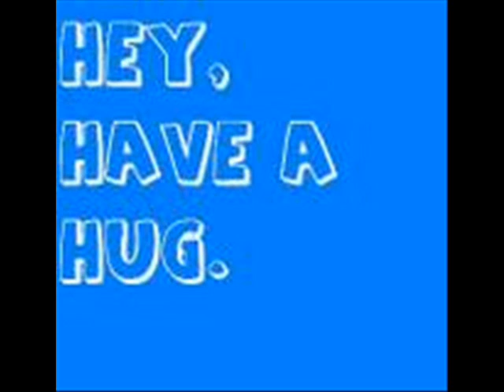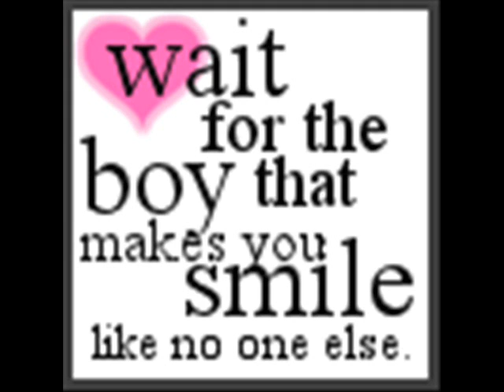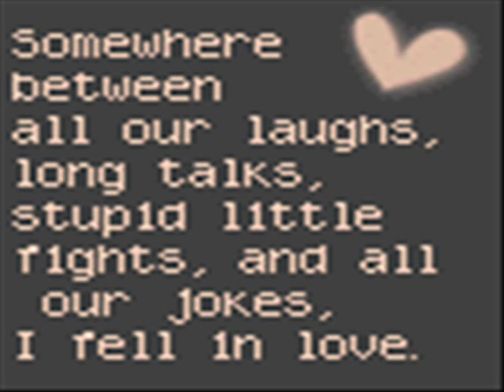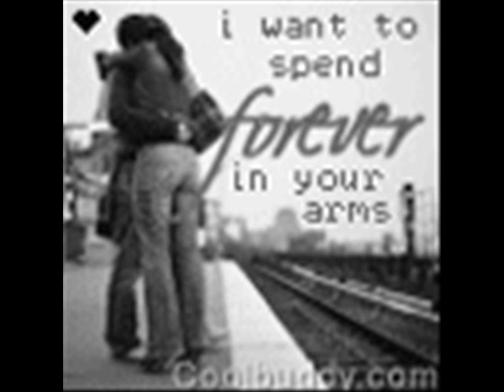Cascada- Bad Boy (With Lyircs)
cuz i love the bad boys!

lyrics:

Remember the feelings, remember the day

My stone heart was breaking

My love ran away

This moment I knew I would be someone else

My love turned around and I fell

Be my bad boy, be my man

Be my weekend lover

But don't be my friend

You can be my bad boy

But understand

That I don't need you in my life again

Won't you be my bad boy, be my man

Be my week-end lover

But understand

That I don't need you again

No I don't need you again

Bad boy!

You once made this promise

To stay by my side

But after some time you just pushed me aside

You never thought that a girl could be strong

Now I'll show you how to go on

But understand

But understand